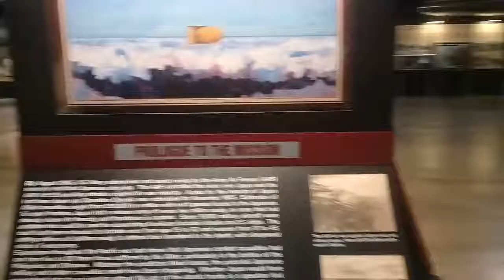CATRACHOS EN CINCINNATI: Avión que lanzó bombas atómicas parte 1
El B52 llamado... lanzó las bombas sobre las ciudades japonesas de ...